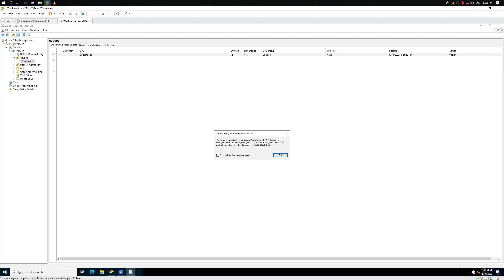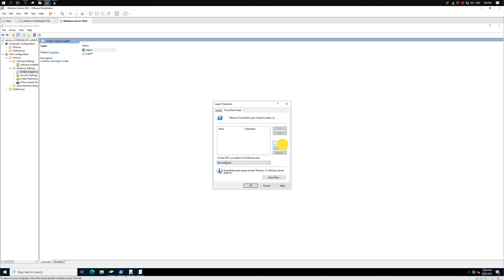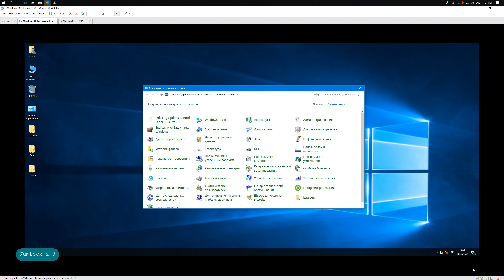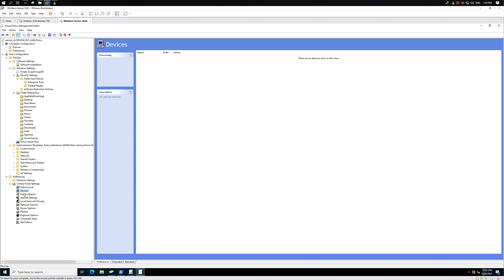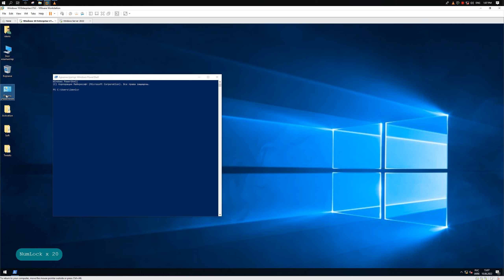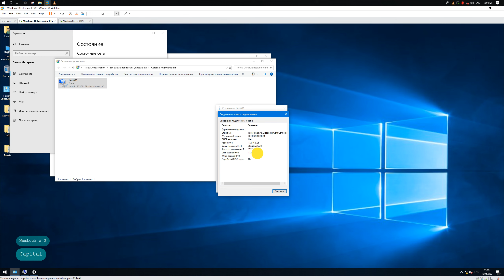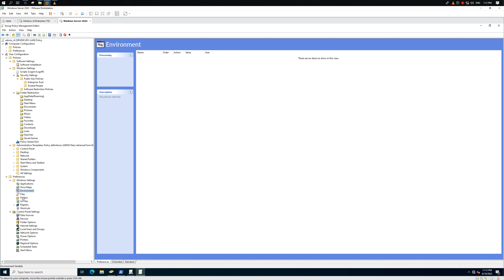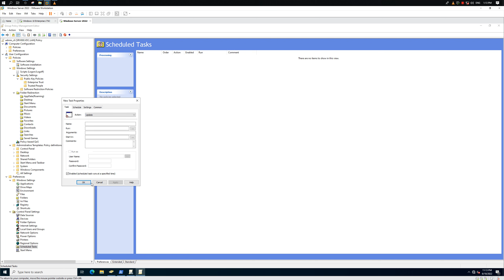Создание, редактирование и связывание объектов групповой политики | Windows Server 2022